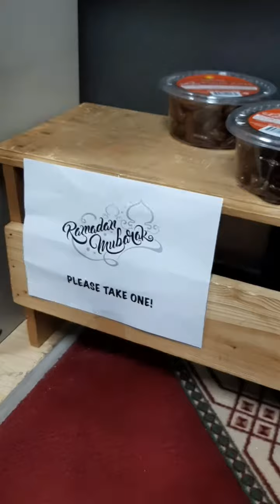Tarawih di Amerika 1443 H | Masjid Suffah Georgia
Assalamualaikum nice people, gimana puasanya? Gak kerasa ya hari ini kita sudah memasuki 10 hari terakhir dibulan Ramadhan 1443 H.

Berikut video suasana sholat tarawih di Georgia Amerika.
Selamat berpuasa, semoga amal ibadah kita diterima Allah SWT, amiiin...

Temukan Kakha - Raya Series (Khaki) - Sarimbit Keluarga Muslim seharga Rp142.000 - Rp172.000. Dapatkan sekarang juga di Shopee!